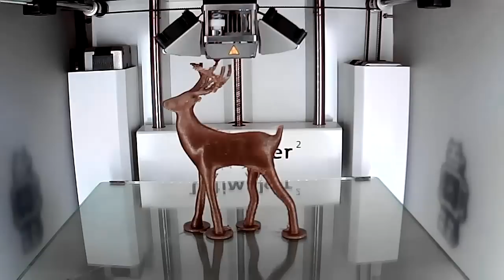Ultimaker 2 - 3D printing timelapse of a beautiful Deer model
An excellent model that prints really well. Only issue was with the left back leg that was hit by the nozzle at 1:15 Luckily this didn't affect the rest of the printing and resulted in just a small defect. Everything else printed beautifully.

Material: PLA (Ultimaker), Infill: 20%, Bed temperature: 75°C, Nozzle temperature: 210°C, Print speed: 40mm/s